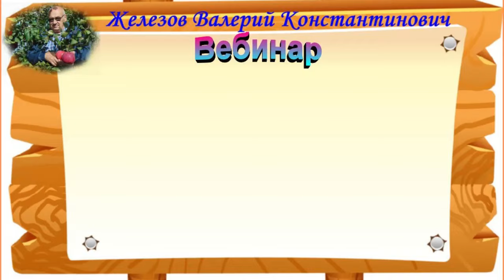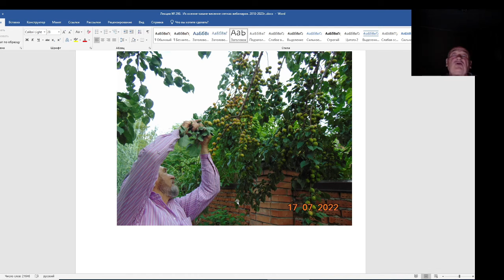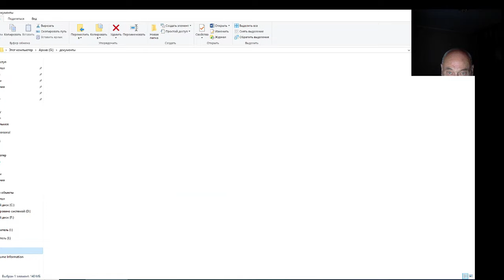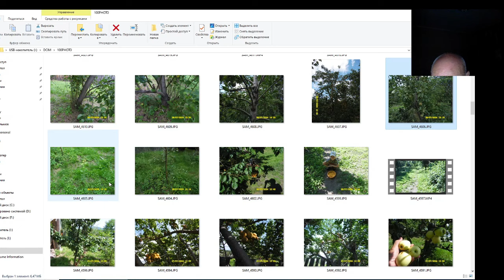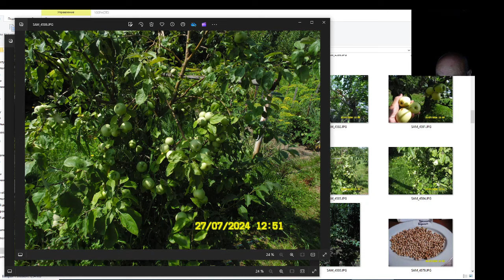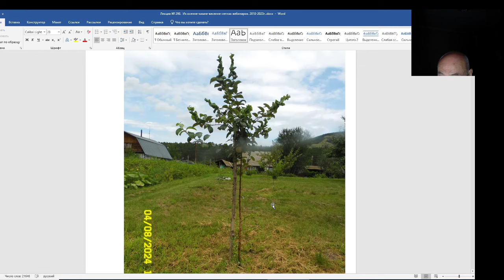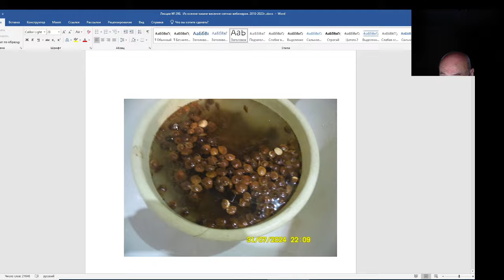Железов Валерий. Вебинар 299. ч. 2. Комментарии к фотографиям.